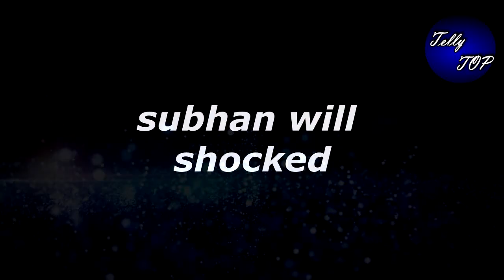Rab se hai dua new promo maha saptah - Ibaadat Will try To Kill Mannat